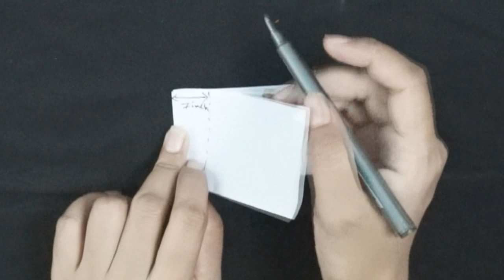अलमारी की कम जगह में ज्यादे कपड़े रखने की ट्रिक | Best DIY Organizer | Almirah organizing Ideas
पुराने दुपट्टे से अलमारी की कम जगह में ज्यादे कपड़े रखने की ट्रिक | Best DIY Organizer  for Almirah
Best organizer
DIY Organizer
DIY Organizer from dupatta
Old Cloth Reuse Idea
almirah organizing ideas
almirah decoration ideas diy
almirah organiser idea
almirah organizing hack
almirah organisers

I always try to give home decor ideas, interior design ideas, living room decor, bedroom decor, house decorating idea, latest decoration style, craft ideas for home decor, and many more.
I hope you all are doing well. Stay with me for the new and latest art and craftwork.
This channel is providing a collection of mehndi designs, recipes, craftwork, Beauty Tips, and other amazing facts around the world.